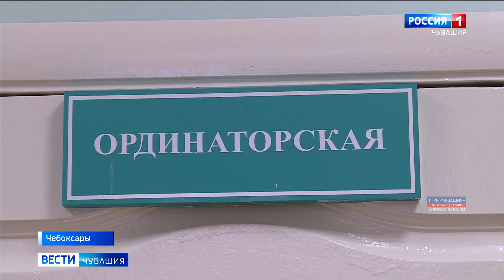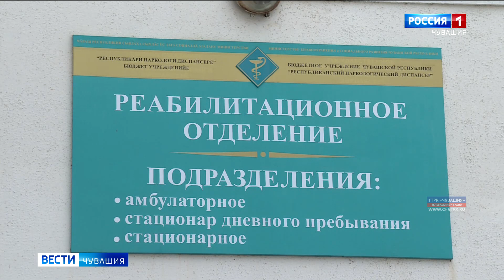Врачи-наркологи предупреждают о тяжелых последствиях алкогольных застолий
Наркологи Республиканского диспансера начали подготовку к Новому году. Для них праздничные дни всегда сопряжены с огромным объемом работы.